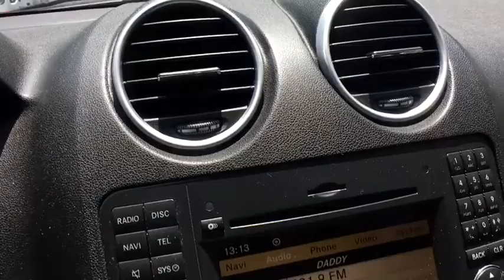2009 Mercedes Mclass Fairfax, Vienna, Falls Church, Springfield, Arlington, VA 493663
Used 2009 Mercedes Mclass available in Fairfax, Viginia at Auto Buying Service. Servicing the Vienna, Falls Church, Springfield, Arlington, VA area.
2009 Mercedes Mclass 4MATIC 4dr 3.0L BlueTEC - Stock#: 493663 - VIN#: 4JGBB25E39A493663

Auto Buying Service
2971 Prosperity Ave

Black 2009 Mercedes-Benz M-Class ML 320 Base BlueTEC 4MATIC 4MATIC 7-Speed Automatic Electronic 3.0L V6 24V TurboCharged 3.0L V6 24V TurboCharged 4MATIC.Recent Arrival!Reviews:* If youre seriously shopping in the upscale SUV category and are drawn to the Lexus RX 350 and/or the BMW X5 you may very well find your new home away from home behind the wheel of the 2009 Mercedes-Benz M-Class. Source: KBB.com